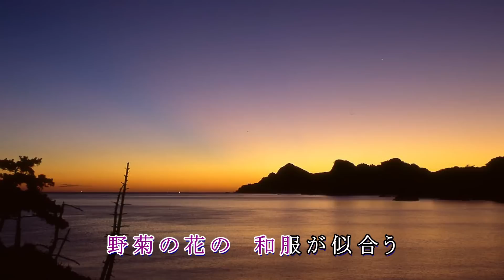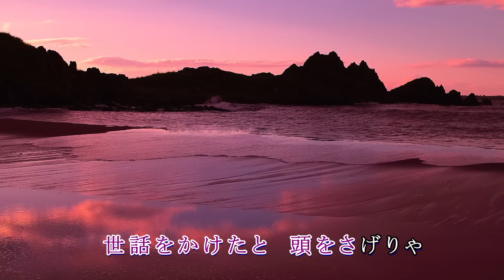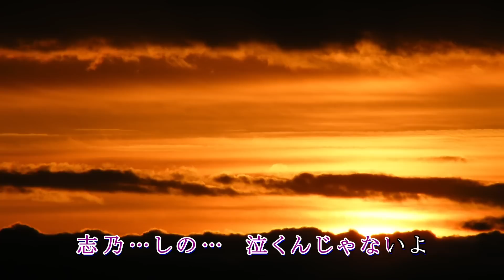志乃は心の港なのさ / 香西かおり Cover：Doenka Eiko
2014年3月19日再発売　香西かおりさんの「志乃は心の港なのさ」を歌ってみました。「明日の夫婦酒」のカップリング曲として再発売されました。　作詞：新本創子　作曲：船村 徹
☆背景：風来坊